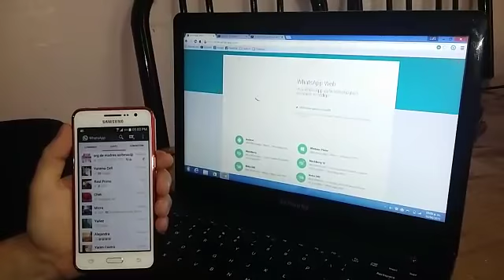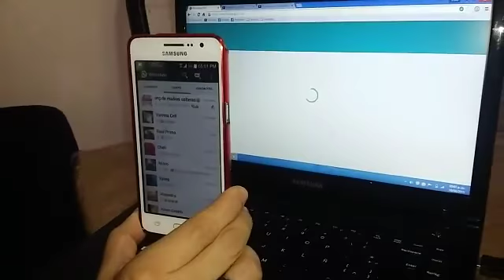Cómo usar WhatsApp Web en tu PC tutorial full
Para utilizar WhatsApp Web en tu PC, sigue estos pasos:

Asegúrate de tener una cuenta de WhatsApp activa en tu teléfono móvil y una conexión a Internet tanto en tu teléfono como en tu PC.
Abre un navegador web en tu PC, como Google Chrome, Firefox o Microsoft Edge.
Dirígete al sitio web de WhatsApp Web: web.whatsapp.com.
En tu teléfono móvil, abre la aplicación de WhatsApp.
En la aplicación de WhatsApp, toca el icono de menú (generalmente tres puntos verticales o líneas horizontales) en la esquina superior derecha y selecciona "WhatsApp Web" o "WhatsApp en el escritorio".
Aparecerá un escáner QR en tu teléfono móvil.
En tu PC, utiliza la cámara de tu teléfono para escanear el código QR que se muestra en la página de WhatsApp Web. También puedes seleccionar la opción "Escanear código QR" en la aplicación de WhatsApp y apuntar la cámara de tu teléfono hacia la pantalla de tu PC para escanear el código.
Una vez que el código QR se haya escaneado correctamente, se cargará la interfaz de WhatsApp Web en tu navegador web.
Ahora puedes acceder y utilizar WhatsApp en tu PC. Verás tus conversaciones y podrás enviar y recibir mensajes, así como compartir archivos y multimedia.
Recuerda que la función de WhatsApp Web requiere que tu teléfono móvil esté conectado a Internet y la aplicación de WhatsApp esté activa en segundo plano. Además, asegúrate de cerrar la sesión de WhatsApp Web cuando hayas terminado de usarlo en un dispositivo compartido o público para mantener tu privacidad.